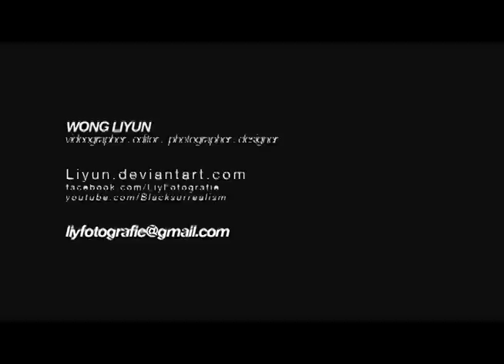LIYUN'S SHOWREEL 2012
A compilation of the works i've done
short films, experimental videos, documentary and music video.

Please help share it around till i get a job. LOL
Kidding, but enjoy!

Music credited to my fav musician, Joe Beats
you can find more of his music on his youtube